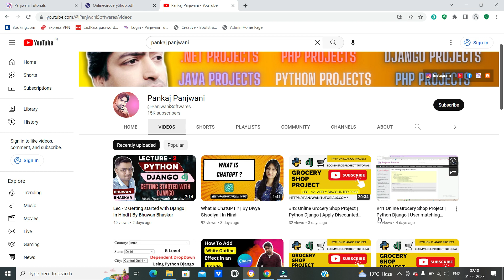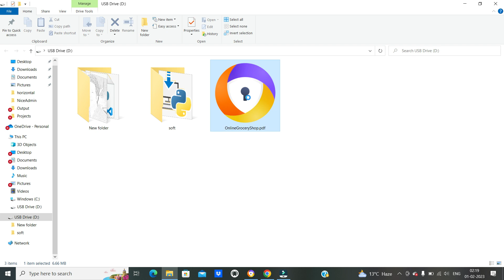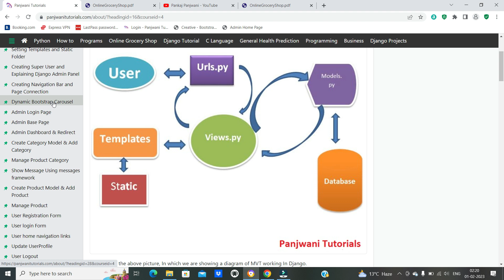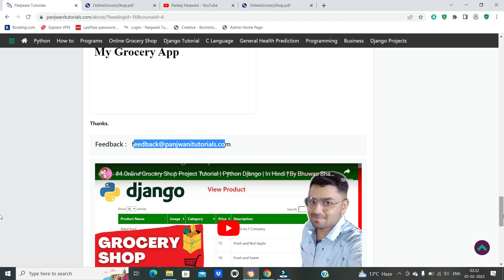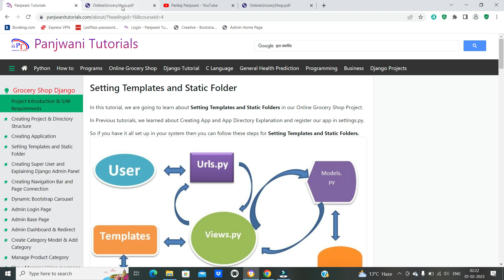PDF Notes - Online Grocery Shop Ecommerce Project Python Django | Study Material - Python Django